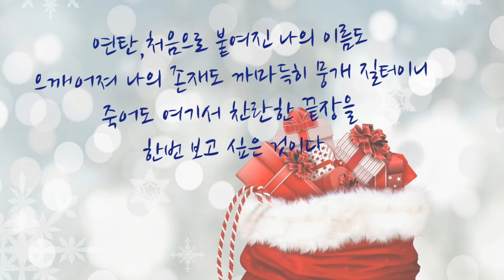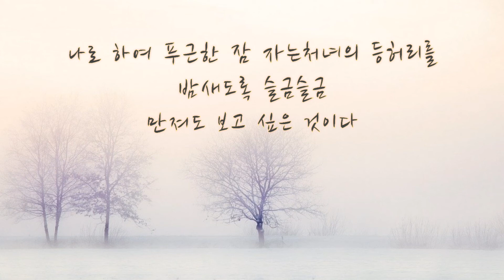반쯤깨진 연탄--안 도현